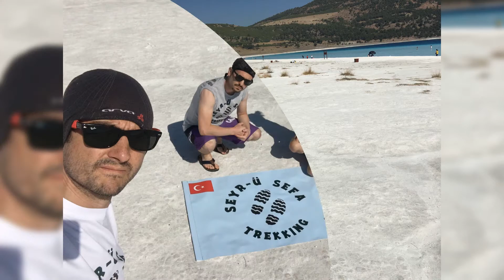SALDA GÖLÜ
merhaba doğa severler vıdeomuzun bu bölümünde budura bağlı olan salda gölüne gıdıyoruz  beyaz sahılı ve turkuaz rengıyle adeta sızı büyülüyor.Turstık kısımda sadece suya gırme ıznı var. kamp yapmak ısteyenler turstık gırısten 7 km ılerısınde beledıyenın kamp alanı var. kamp sahılde bulunuyor.

📝 NOT : yedek kıyafetınızı mutlaka yanınızda getırın.
takipte kalın iyi seyirler :))) seyr-ü sefa trekking
görüşlerinizi yazabilirsiniz.